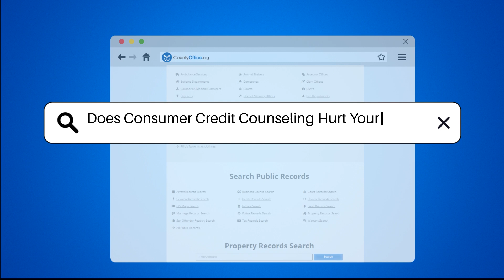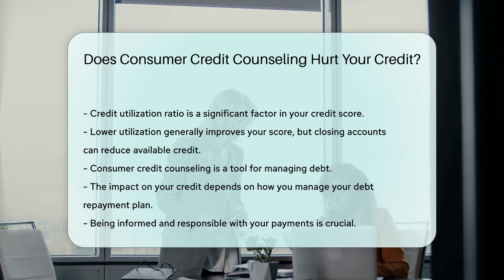Does Consumer Credit Counseling Hurt Your Credit? - CountyOffice.org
Does Consumer Credit Counseling Hurt Your Credit? In this enlightening video, we delve into the topic of consumer credit counseling and its potential impact on your credit score. Discover the ins and outs of credit counseling, debt management plans, and how your financial decisions can influence your creditworthiness over time. Learn how enrolling in a debt management plan can affect your credit report and your future borrowing opportunities. Understand the importance of timely payments and responsible debt management in improving your credit score.